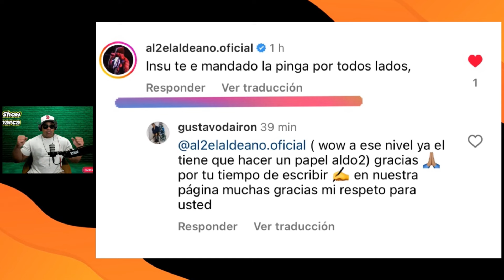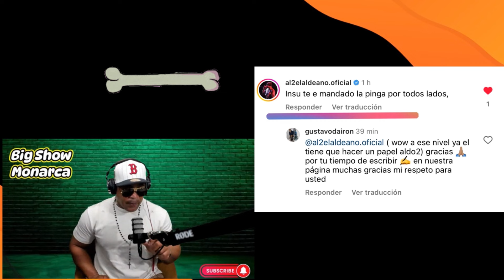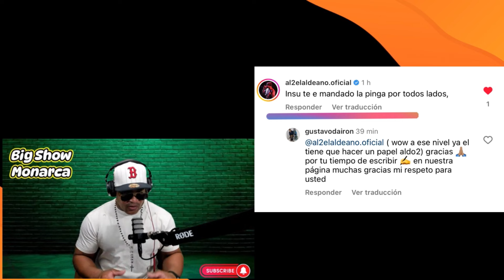SE VA CONTRA EL INSURRECTO ☠️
AL2 LE ECRIBE UN MENSAJE PUBLICO EN INSTAGRAM AL INSURRECTO EN MI PAGINA BIGSHOWMONARCA DEJANDO BIEN CLARO SU POSICION AL PARECER AL2 BUSCA CONFRONTAR FISICAMENTE AL INSURRECTO ESTO VAS MAS A YA DE LA MUSICA PENDIENTE FAMILIA PORQUE SE VIENE ALGO PRONTO. @LaCuevaMokoya @An1mala